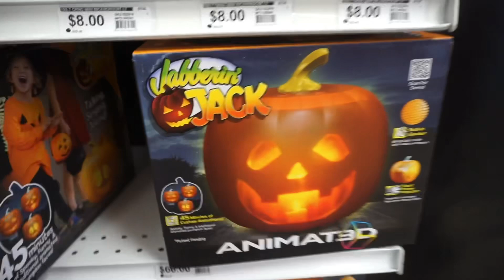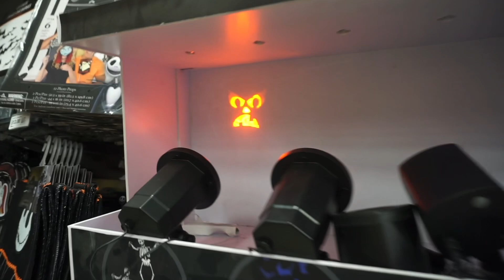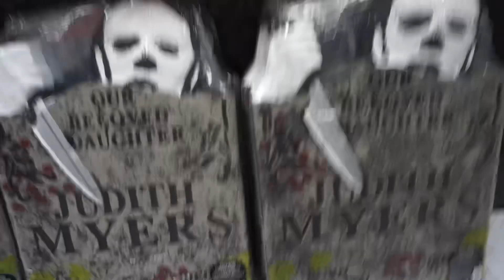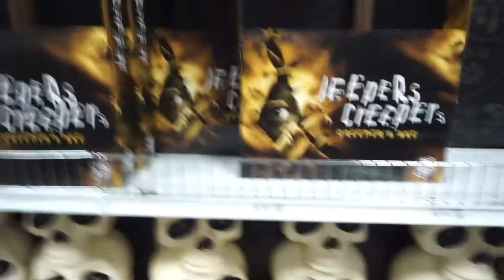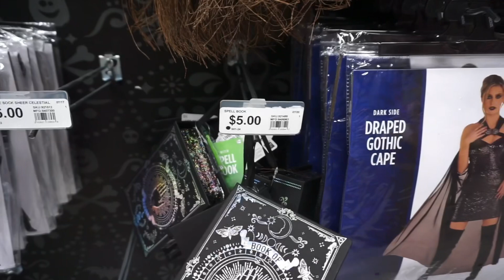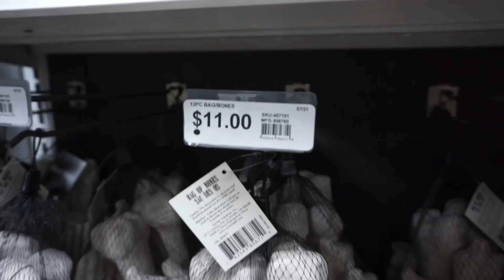Party city Halloween 2022 sneak peek *HALLOWEEN HUNTING* come shop with me